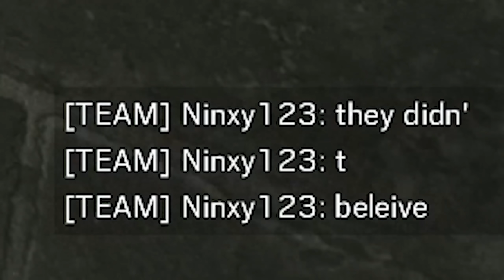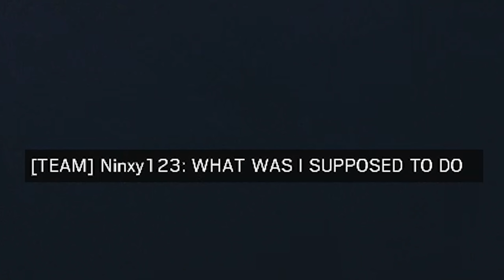Rainbow six:Siege moments that Make You go hmmm